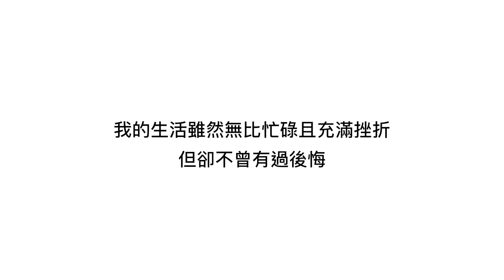我26歲，正在用自己的方式向世界學習 | SELFPICK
我是徐嘉凱，剛滿二十六歲一個月又18天。我的生活雖然無比忙碌且充滿挫折，但卻不曾有過後悔。

小編工商服務時間
我們要將酒吧搬進雜學校啦！！
『 雜學校-亞洲最大創新教育博覽會 』
8大展館/3個國際論壇/10+國家/120+個創新/20+論壇/40+工作坊/1個教育新創競技場
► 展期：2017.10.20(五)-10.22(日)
► 地點： 華山1914文創園區 (全區)